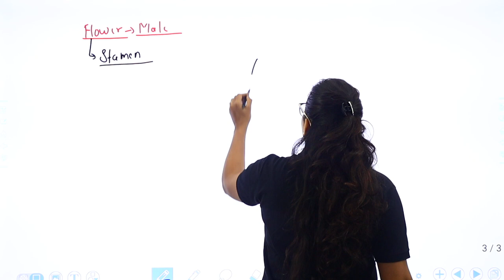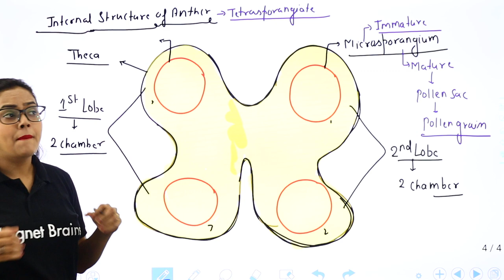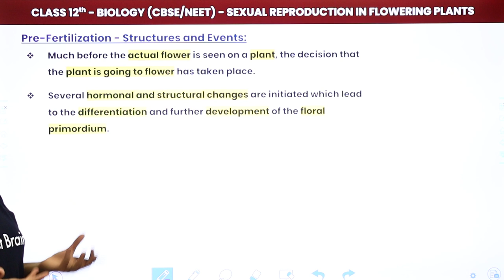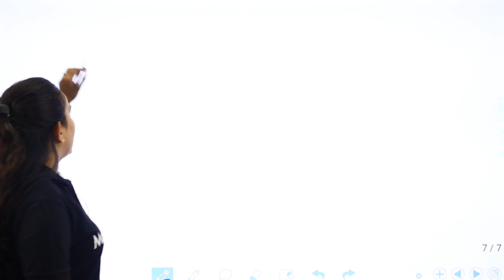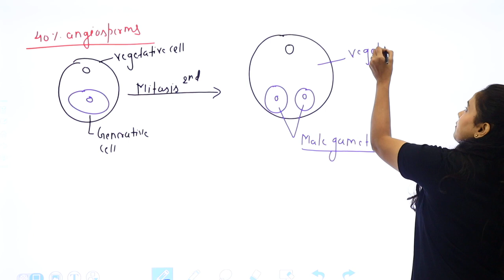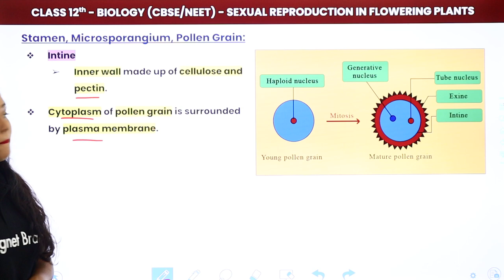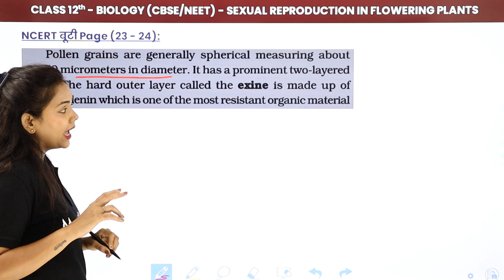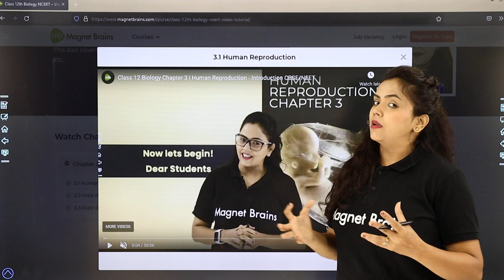Class 12 Biology Chapter 2 | Stamen, Microsporangium & Pollen Grain CBSE/NEET (2022-23)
✔️ Class: 12th
✔️ Subject: Biology
✔️ Chapter: Sexual Reproduction in Flowering Plants (Chapter 2)
✔️ Topic Name: Flower: A Fascinating Organ of Angiosperms
✔️ Topics Covered in This Video: Introduction of flowers, Parts of Flowers
00:00 Introduction: Sexual Reproduction in Flowering Plants (Chapter 2)
00:25 Pre-fertilization - Structures and Events
06:31 Internal Structure of Anther
24:26 Stamen, Microsporangium, Pollen Grain
58:16 NCERT Page (20 - 21): Sexual Reproduction in Flowering Plants (Chapter 2)
1:14:22 Website Overview